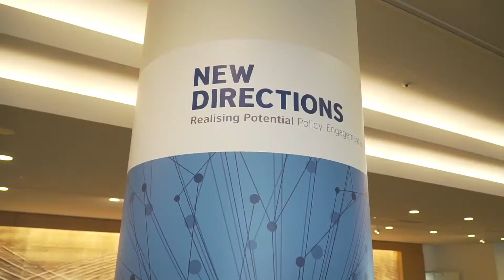New Directions 2020 introduction movie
New Directions 2019 came to Yokohama, Japan. Where will New Directions 2020 take place?